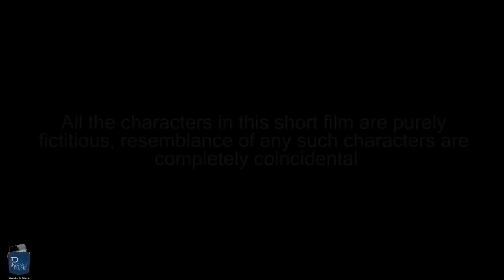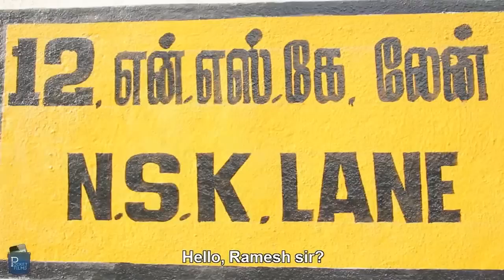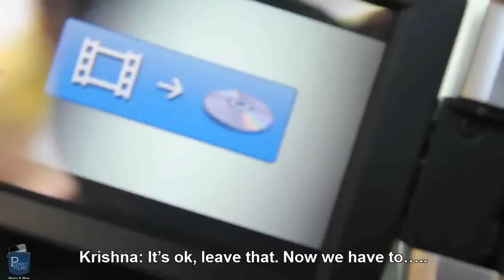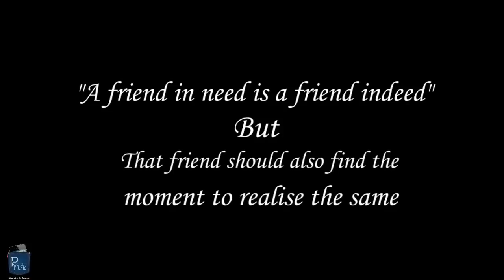Arimugam- A Frienship Tamil Short Film- Redpix Short Film